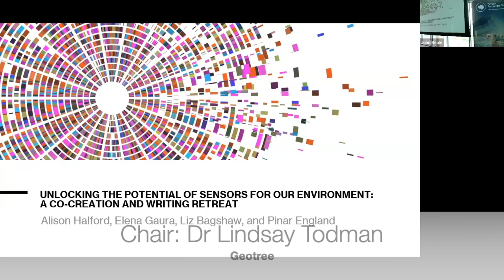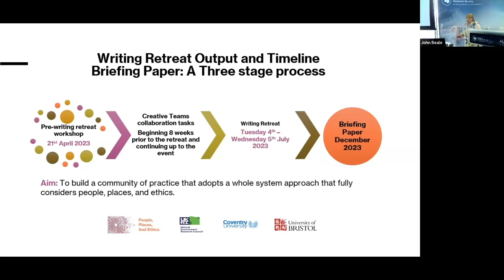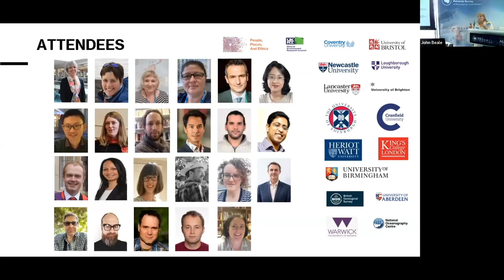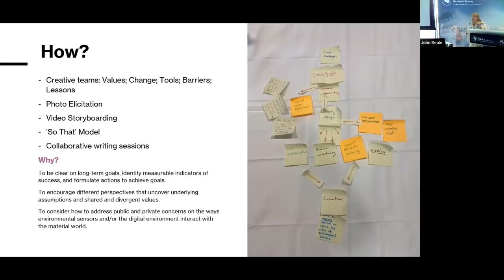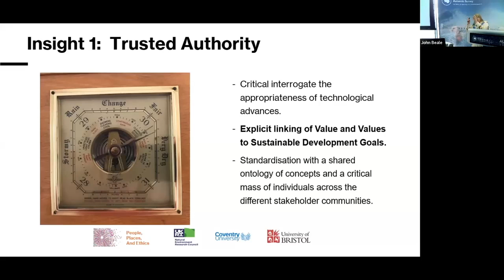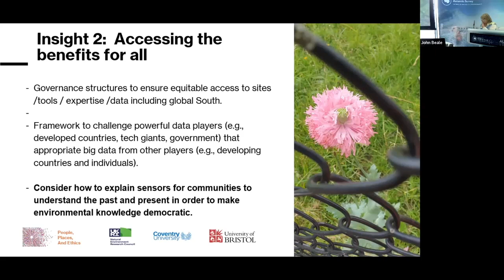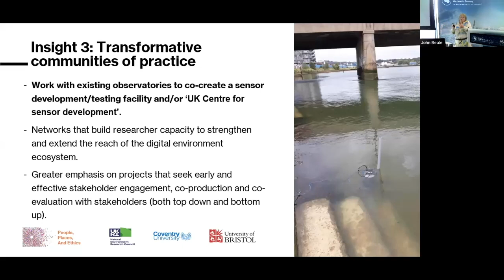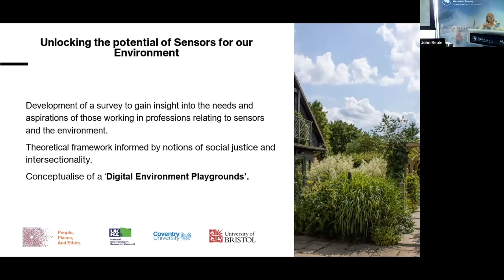DG23 Assistant Professor Alison Halford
Unlocking the Potential of Sensors for the Benefit of the Environment: People, Places, and Ethics

Speaker:
Assistant Professor Alison Halford
Coventry University